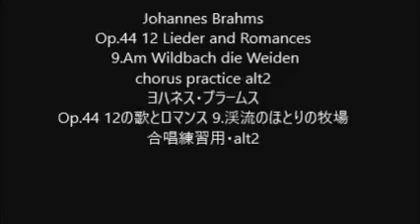Johannes Brahms Op.44 12 Lieder and Romances 9.Am Wildbach die Weiden chorus practice alt2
Johannes Brahms
Op.44 12 Lieder and Romances 9.Am Wildbach die Weiden
Op.44 12の歌とロマンス 9.渓流のほとりの牧場